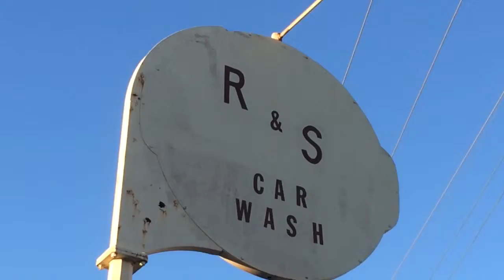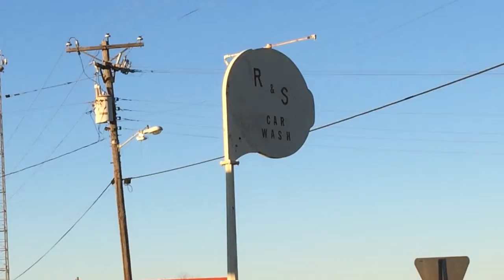Rhome TX R&S Car Wash. Eats my quarters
Rhome Texas R&S car Wash eats quarters!